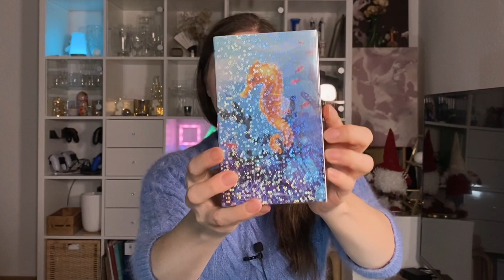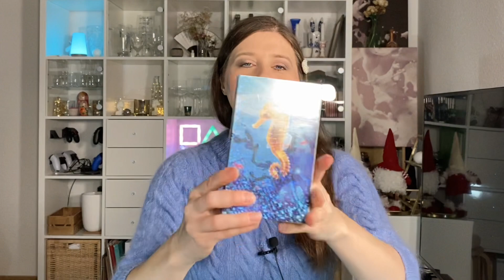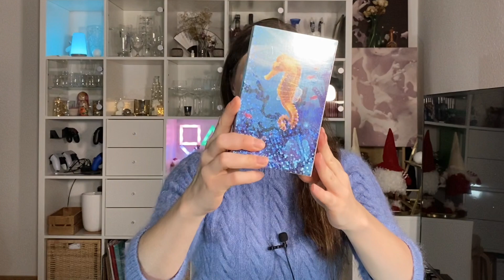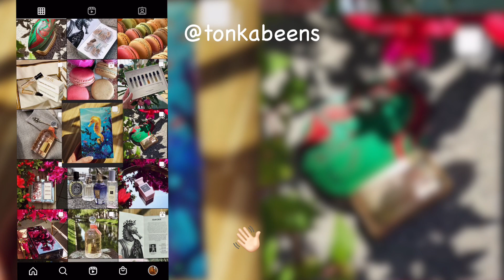💯 УНИСЕКС 💯 МУЖСКОЙ = ЖЕНСКИЙ ПАРФЮМ | УНИВЕРСАЛЬНЫЕ АРОМАТЫ ДЛЯ ВСЕХ | ТОП 6 один аромат на двоих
#3.1 Francis Kurkdjian Grand Soir

#3.2 HdP Fidelis
🎥 ТОП 4 АРОМАТА для отдыха на природе зимой ❄️ горы 🏔 лес 🌳 2022 | KEMI | HdP | ROJA | ELIE SAAB

🎥 САМЫЕ КРАСИВЫЕ и ЖЕНСТВЕННЫЕ АРОМАТА на ОСЕНЬ и ЗИМУ | для АМСТЕРДАМА | A’dam vlog | топ 2 парфюма
🎥 БЮДЖЕТНЫЕ ЛЮКСОВЫЕ АРОМАТЫ МЕНЬШЕ ЧЕМ 30€ за 100 мл ФЛАКОН | БЮДЖЕТНЫЙ ЛЮКС ТОП 7 BLACK WEEK FRIDAY

🎥 ТОП 3 АРОМАТА КОТОРЫЕ БУДУТ У МЕНЯ ВСЕГДА 💭 ПАРФЮМЫ НА ВСЮ ЖИЗНЬ 💝 САМЫЕ ЛЮБИМЫЕ ДУХИ 💘 СЕКСИ